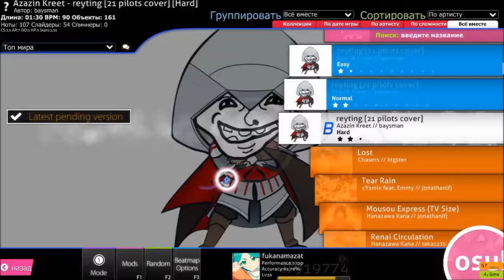Rating (Azazin) [osu!]